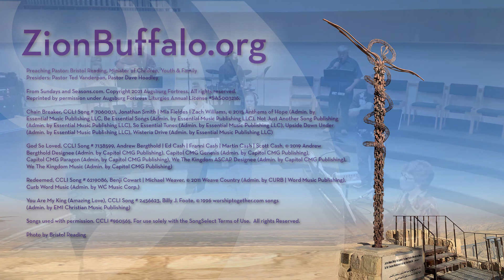Zion Online Worship for Sunday, March 14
The fourth of the Old Testament promises providing a baptismal lens this Lent is the promise God makes to Moses: those who look on the bronze serpent will live. In today’s gospel Jesus says he will be lifted up on the cross like the serpent, so that those who look to him in faith will live. When we receive the sign of the cross in baptism, that cross becomes the sign we can look to in faith for healing, for restored relationship to God, for hope when we are dying.

Online worship is here at 10am on Sunday (All worship options

Preaching Pastor: Bristol Reading, Minister of Children, Youth & Family
Presiders: Pastor Ted Vanderpan, Pastor Dave Hoadley

Chain Breaker, CCLI Song # 7060031, Jonathan Smith | Mia Fieldes | Zach Williams, © 2015 Anthems of Hope (Admin. by Essential Music Publishing LLC, Be Essential Songs (Admin. by Essential Music Publishing LLC), Not Just Another Song Publishing (Admin. by Essential Music Publishing LLC), So Essential Tunes (Admin. by Essential Music Publishing LLC), Upside Down Under (Admin. by Essential Music Publishing LLC), Wisteria Drive (Admin. by Essential Music Publishing LLC)
God So Loved, CCLI Song # 7138599, Andrew Bergthold | Ed Cash | Franni Cash | Martin Cash | Scott Cash, © 2019 Andrew Bergthold Designee (Admin. by Capitol CMG Publishing), Capitol CMG Genesis (Admin. by Capitol CMG Publishing), Capitol CMG Paragon (Admin. by Capitol CMG Publishing), We The Kingdom ASCAP Designee (Admin. by Capitol CMG Publishing), We The Kingdom Music (Admin. by Capitol CMG Publishing)
Photo by Bristol Reading